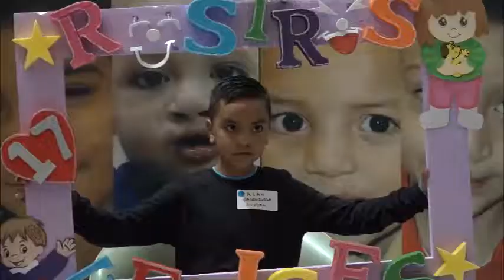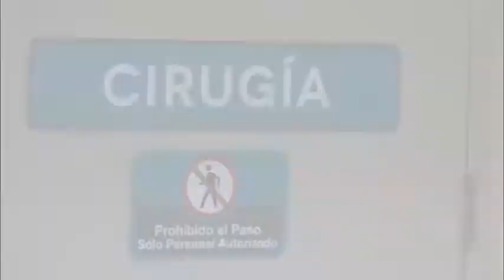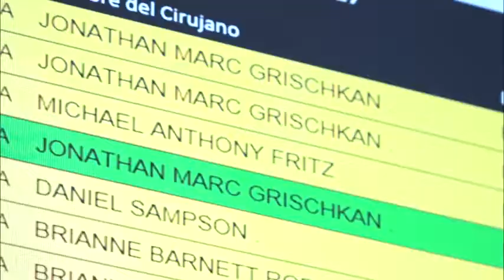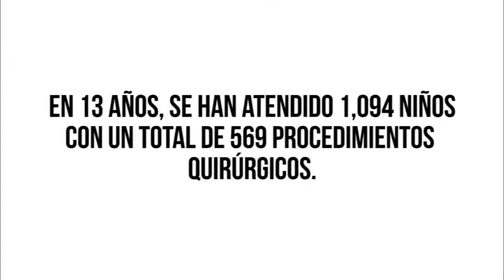Jornada de Rostros Felices Hospital CIMA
Noticias de Utilidad y Actualidad desde Sonora